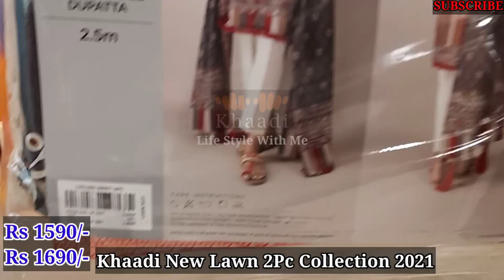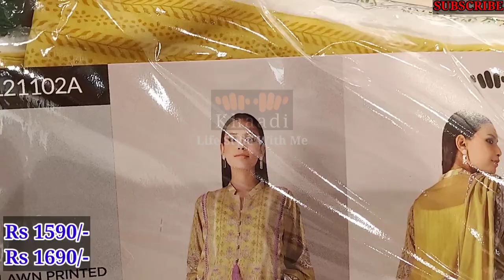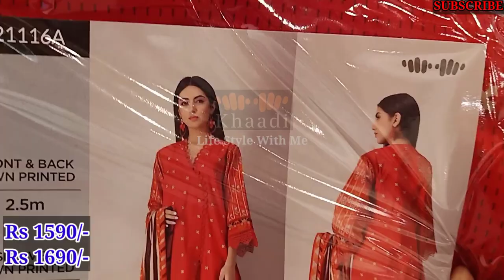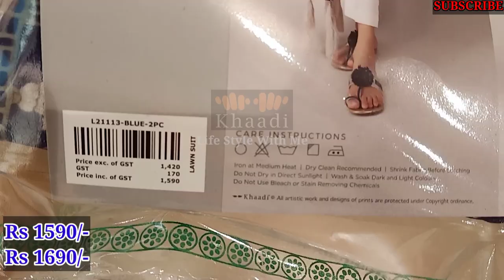Khaadi new lawn 2021 | khaadi shop visit | zeeshan vlogs | khaadi online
In this video I will show you the latest khaadi collection in 2 Pcs starting from Rs 1500 and 1600. ALLAHA HAFIZ